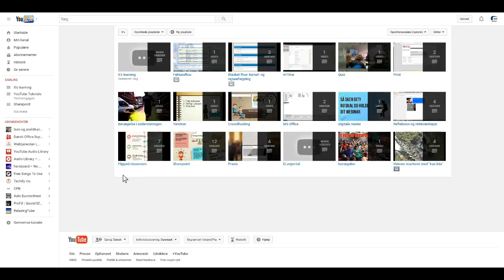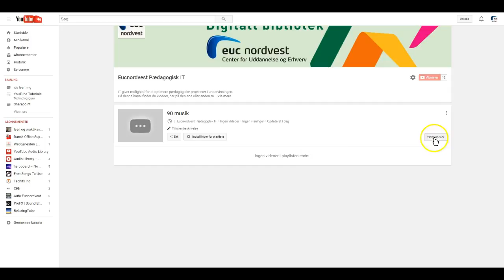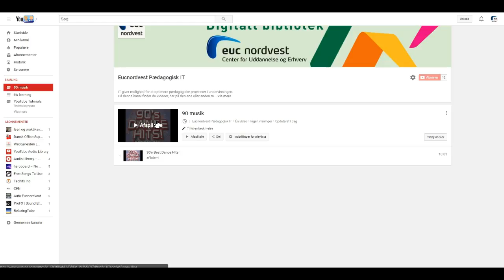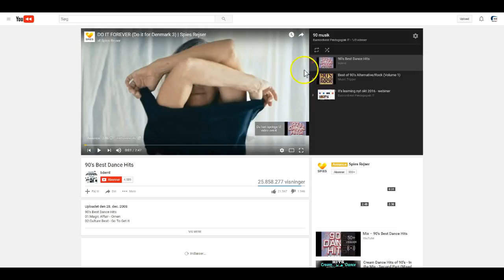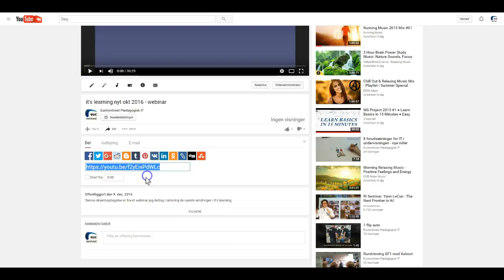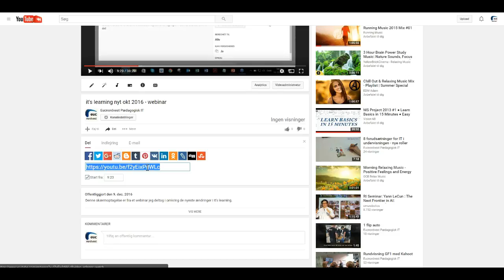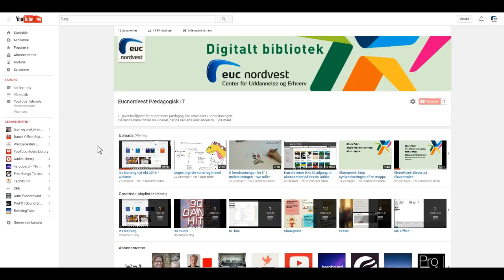YouTube 5. playlister og deling af videoer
Så fungerer playlister og deling af videoer fra youtube